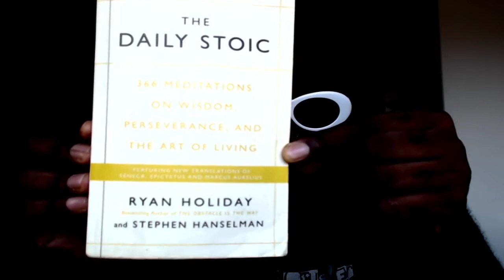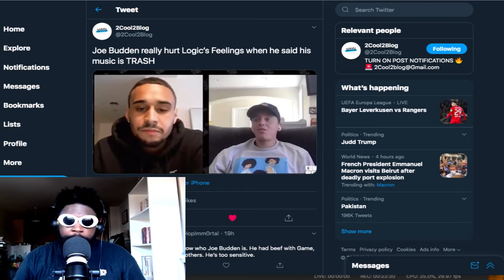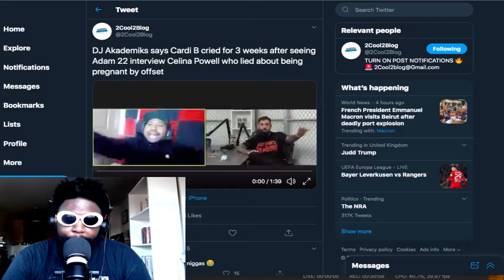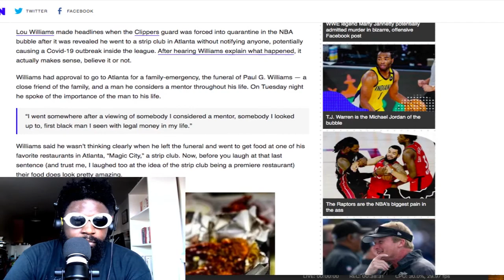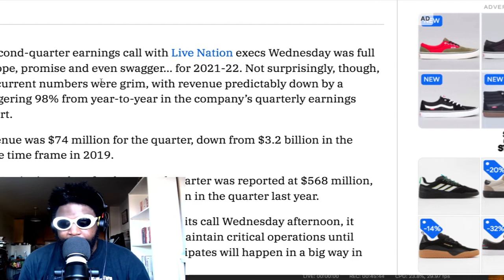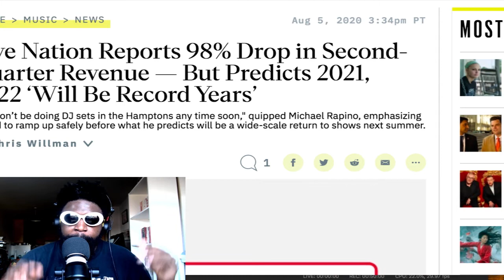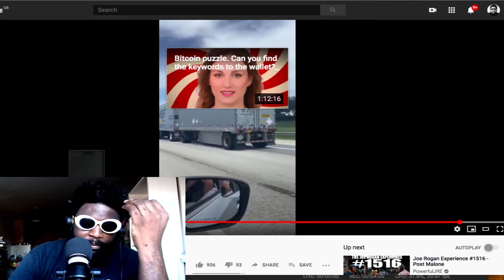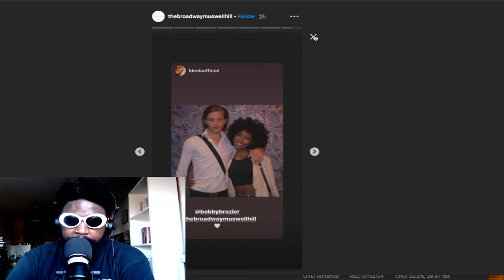The Agostinho Zinga Show #352 | Hang In There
Agostinho rambles about 'The Daily Stoic' by Ryan Holiday, DJ Akademiks vs Adam22, Lou Williams going to a strip club for the hot-wings, Live Nation reporting record losses, Vas J Morgan opens a restaurant and more...